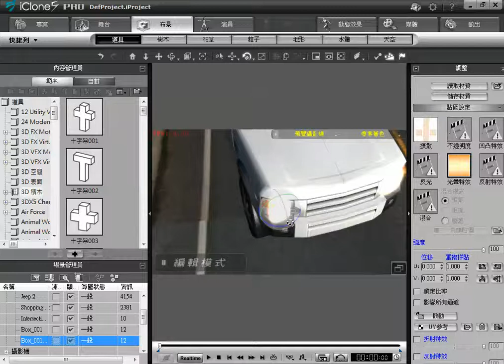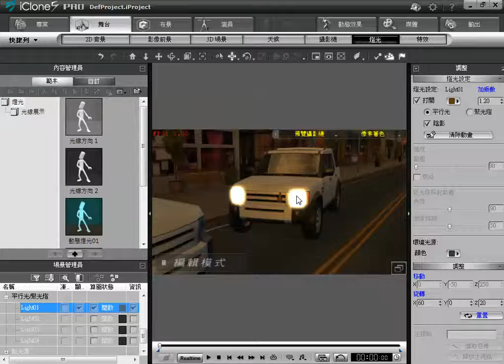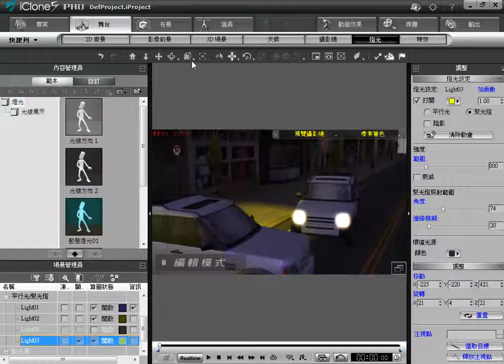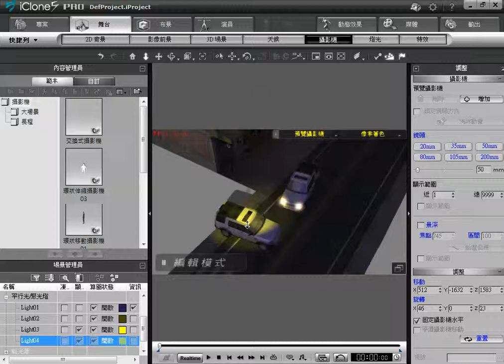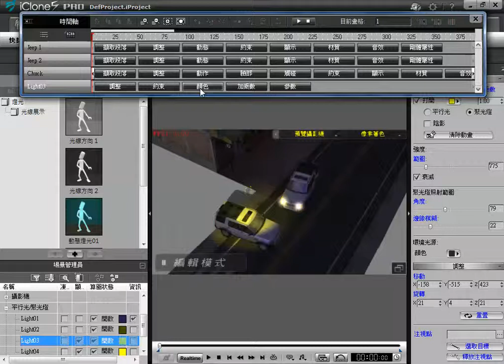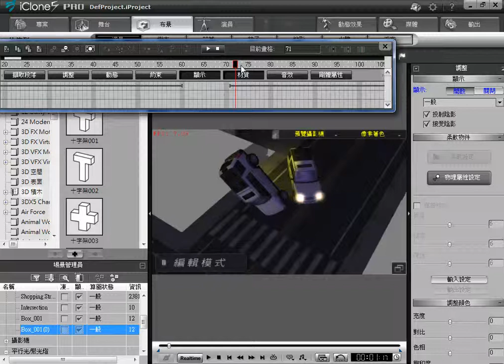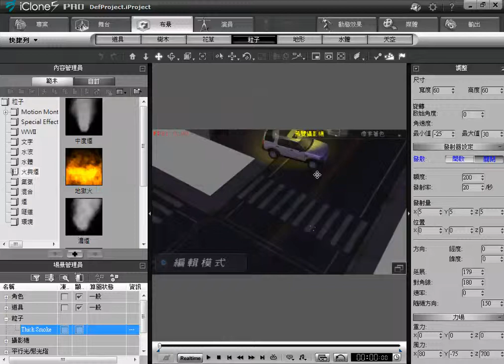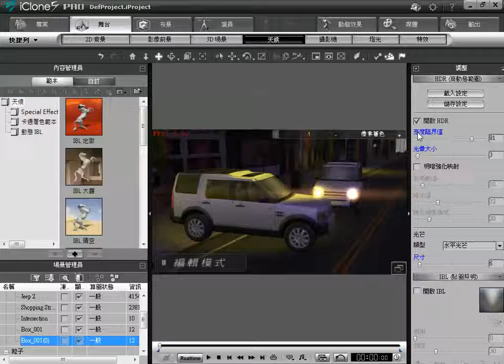iClone 甩尾 3